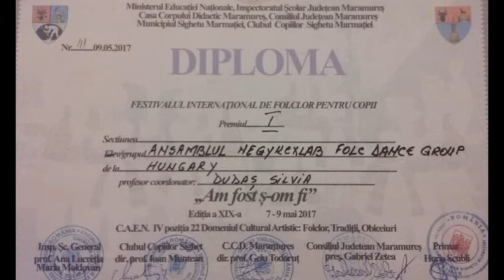Nemzetközi fesztiválról hoztak első helyezést a Négykézláb csoport tagjai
Máramarosszigeten, egy nemzetközi fesztiválon léptek fel a Bokréta Népművészeti Egyesület Négykézláb csoportjában táncoló gyerekek. Komlón pedig a Palánta csoport és a Kisbokréta csoport állt színpadra.